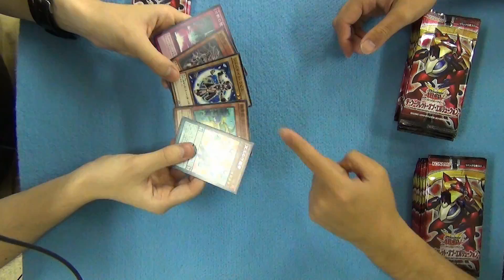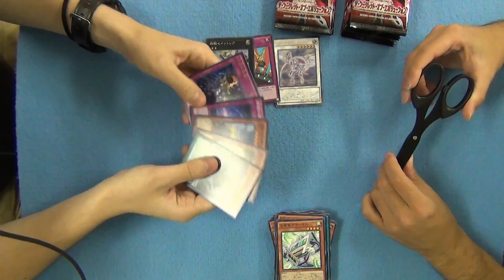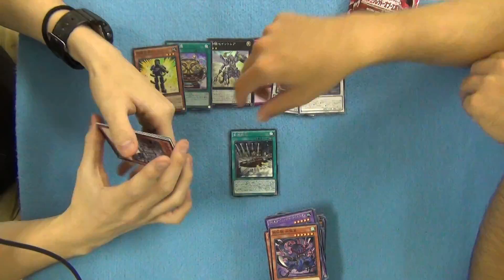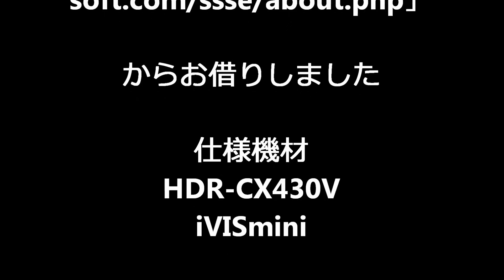【遊戯王】 ザ・シークレット・オブ・エボリューションを音無しで２箱開封 ぱーと１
遊戯王アーク・ファイブ OCG ザ・シークレット・オブ・エボリューシBOX

BGM
「フリーBGM・音楽素材MusMus」

仕様機材
HDR-CX430V